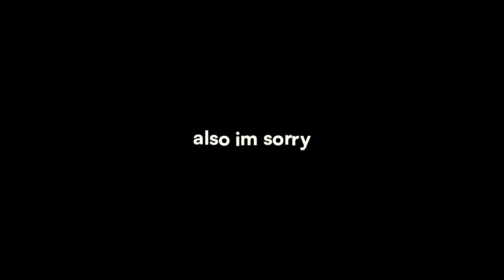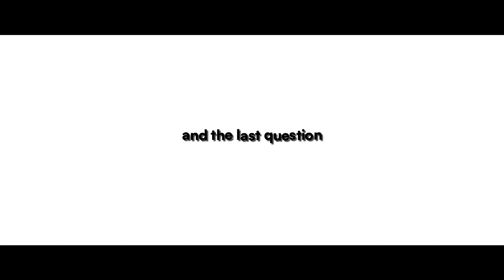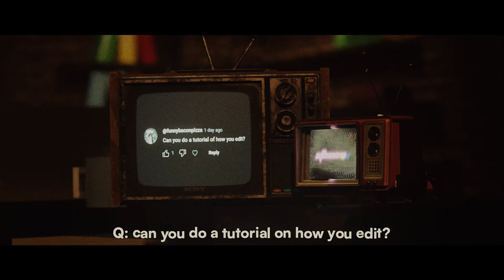QNA VOICE REVEAL in Murder Mystery 2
thank you guys so much for 100k subs!! sorry for being so late for this upload. be sure to join my roblox group to have a chance to win a random godly